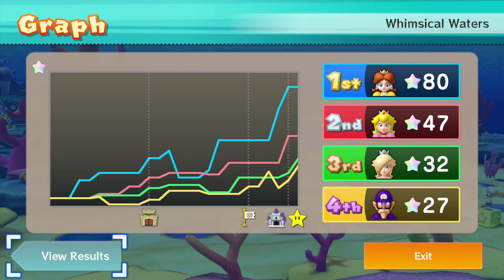Mario Party 10 Whimsical Waters Daisy vs Peach vs Rosalina vs Waluigi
Mario Party 10 Whimsical Waters Daisy vs Peach vs Rosalina vs Waluigi 4 players 【Whimsical Waters